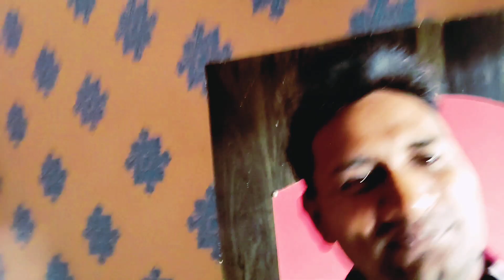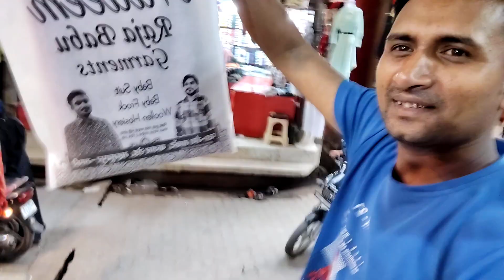धमाकेदार होली # Gajendra future blog@ सुसराल की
खतरनाक होली